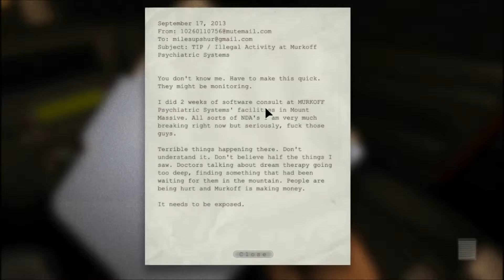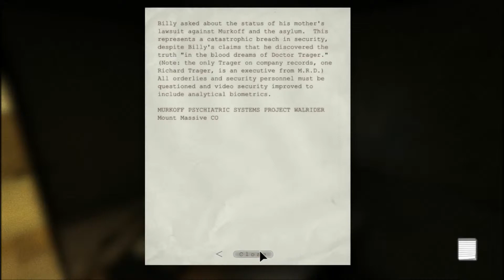Outlast Part: 1/The Adventure Begins!!!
Outlast Is an amazing horror game with beautiful environments and creepy atmosphere. I begin my adventure within the Mountain Massive Asylum.